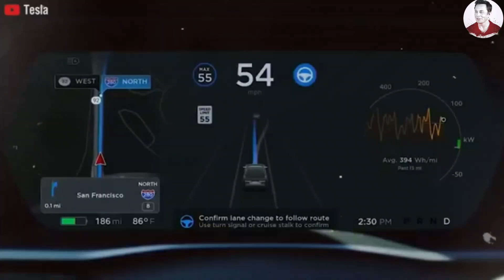BREAKING: Tesla Robotaxi CyberCab Price Shift! Elon Musk Unveils NEW Look at Giga Texas.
Tesla’s 2026 Robotaxi Cybercab promises true hands-off autonomy, ultra-low costs, and massive scale—explained for EV fans, tech enthusiasts, and future mobility investors. This video breaks down how Tesla’s AI-first strategy, billions of FSD miles, and minimalist Cybercab design aim to disrupt urban transport. We compare Tesla vs Waymo, exposing stark differences in sensors, costs, and scalability. From $0.20-per-mile ambitions to the Model Y’s role as the first robotaxi platform, this deep dive reveals